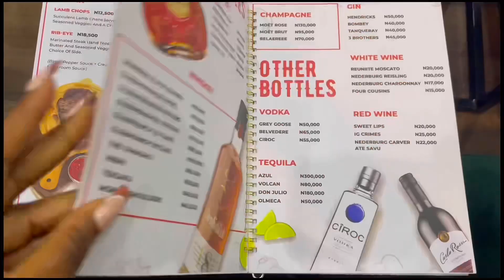Day 6/30: Bombay 2 Beirut Review and mini tour + My birthday location + District Abuja